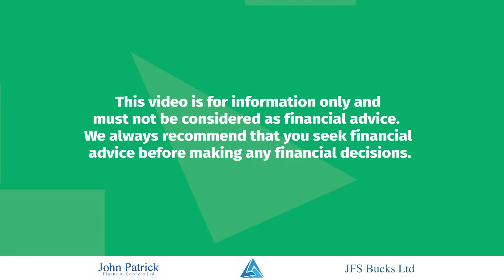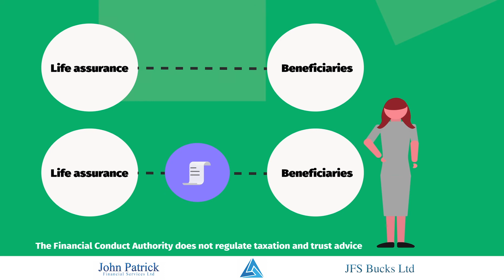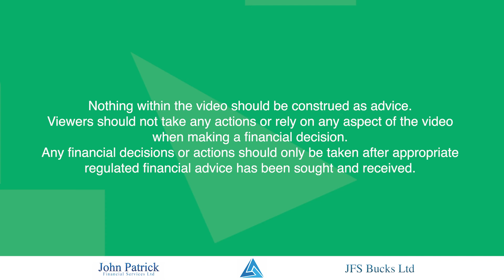John Patrick Life Assurance